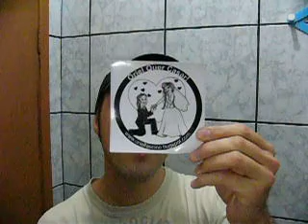Dia dos namorados ... meu presente!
Como todos sabem ontem foi o dia dos namorados. Dia de trocar carinhos e presentes demonstrando para a pessoa amada o quanto ela é importante em nossas vidas.

Infelizmente não pude comprar um presente para o meu amor. Vocês que acompanham nossa história pelo blog sabem que ainda temos dívidas para pagar, então... :/

Mas isso não me impediu de presentea-la de outra maneira. Peguei uma música do Barão Vermelho que gosto muito, adaptei a letra mais ainda à nossa história e fiz o vídeo cantando ela pra Jailene. Mandei para ela ontem e hoje estou postando aqui no blog também